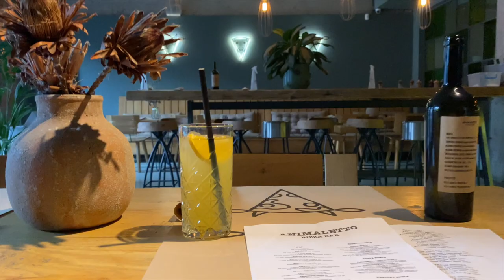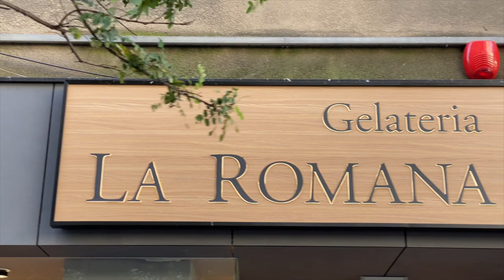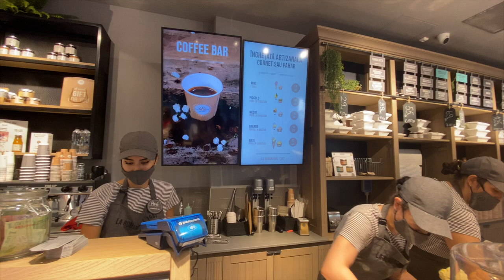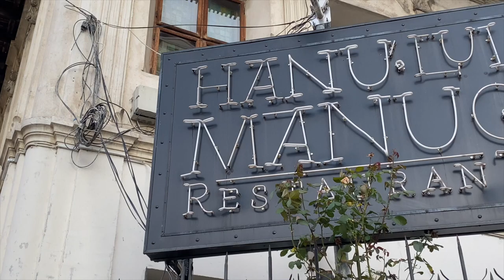Is this Bucharest?? Surprising city!! - Bucharest travel and food vlog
Is this Bucharest? Why don't you visit Bucharest? Bucharest is the capital of Romania and it's a very suprising destination, so I had to create a Bucharest travel vlog!! There are great food spots in Bucharest, amazing buildings and great vibes! Bucharest Romania has planty of history!!

How to become a content creator?